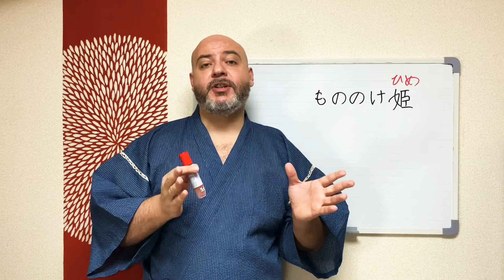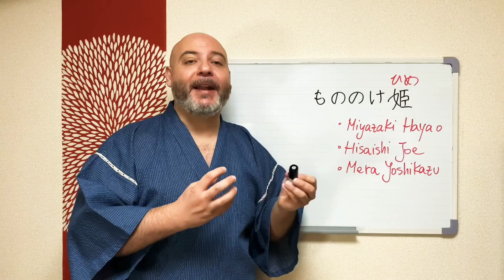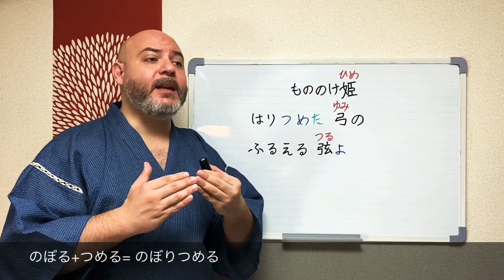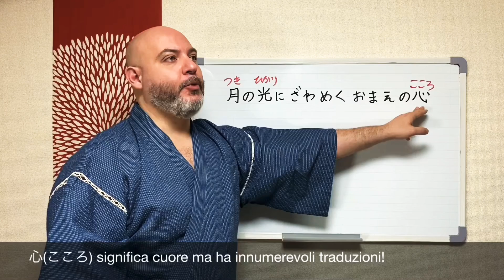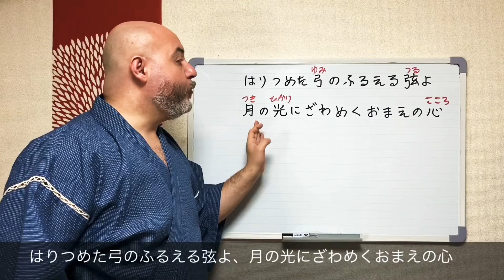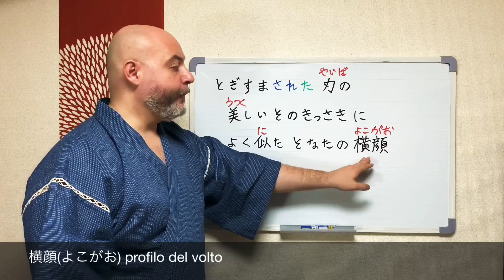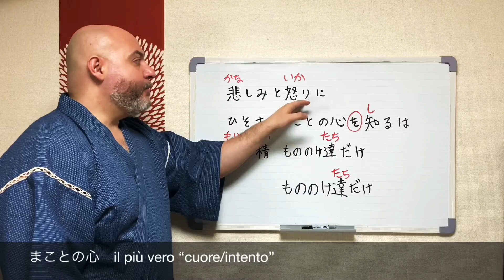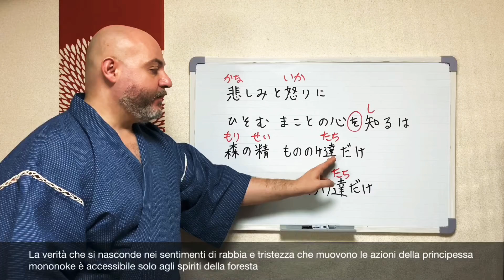Miru - Maki canta “La principessa mononoke”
Maki canta “La principessa mononoke”